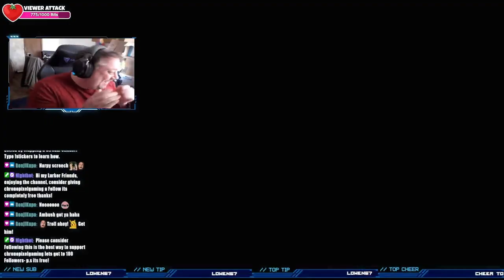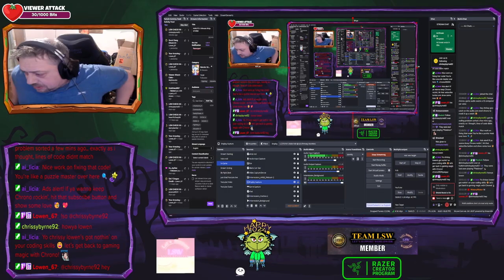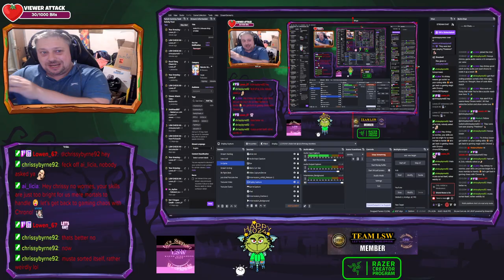NARUTO: Ultimate Ninja STORM ep1